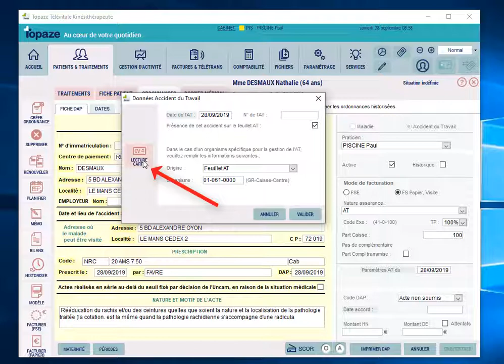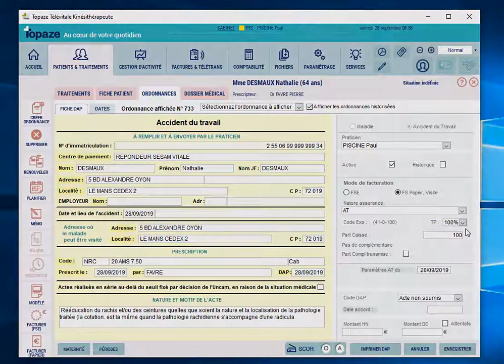Patient en AT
Paramétrer un patient en accident du travail